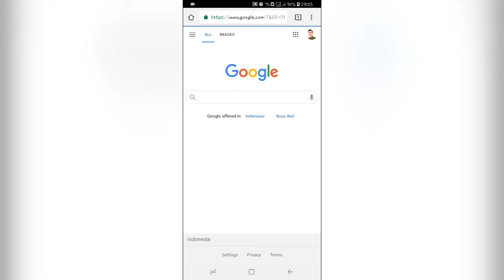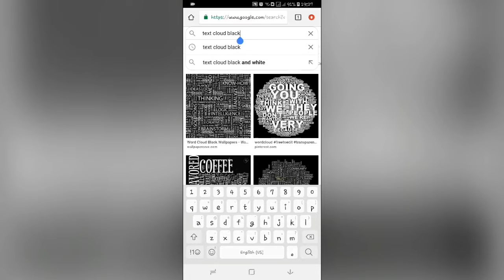Text Cloud for Typhography Photo Editing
Find text = Editing done

FOLLOW YO!